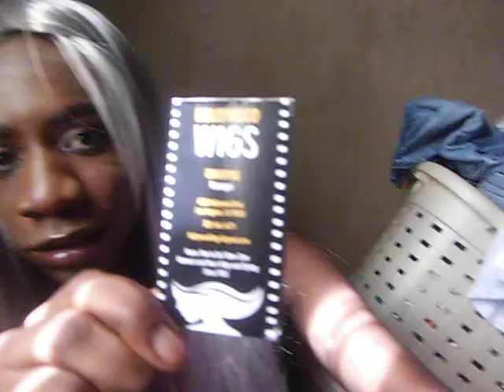Updates! | XhriswithanX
Just a random video on what i have been doing if you are watching this thumbs up!!